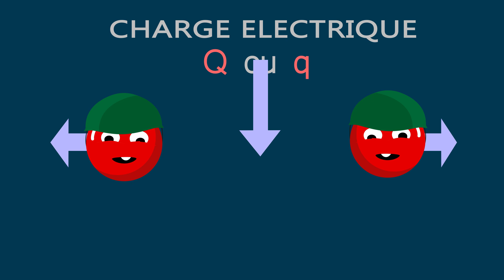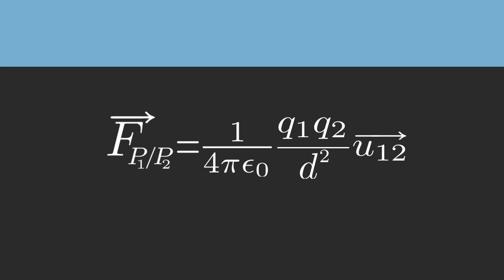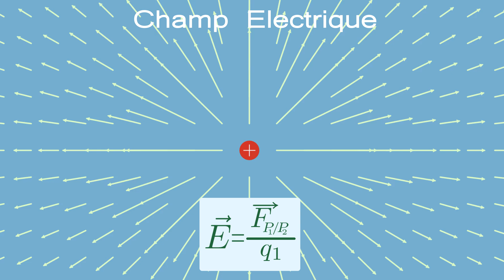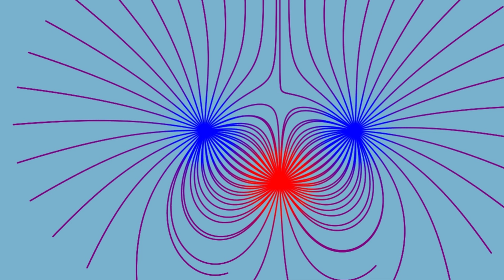Le champ électrique... c'est quoi ?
Vous avez sûrement déjà entendu les notions d'électricité ou de force électrique... Mais savez-vous réellement ce qu'est cette force, et quelle est son application directe sous forme du fameux champ électrostatique ? Dans cette vidéo, nous allons tenter de répondre à ces questions.

Pour plus de contenu et pour me contacter, consultez les billets de blog

Vous pouvez également soutenir mon travail en faisant un don sur Tipeee

De plus, vous pouvez me suivre sur Twitter pour suivre les dernières actualités de la chaîne

o Introduction à la relativité restreinte (notamment l'avant dernier cours, qui concerne les lois de Maxwell appliquées à la relativité restreinte)

Musique de fond : "Mario Bava Sleeps In a Little Later Than He Expected To", Vendaface par Chris Zabriskie